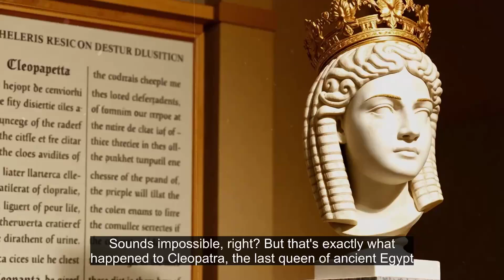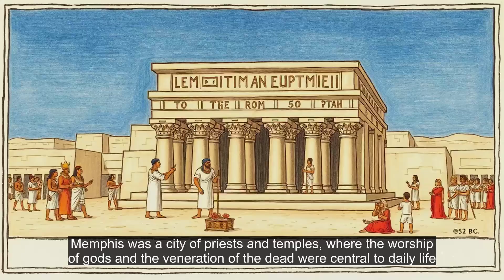Teen Queen: How Cleopatra’s Unconventional Education Shaped Her Rise to Power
Cleopatra, the last queen of ancient Egypt, rose to power at a young age after a rigorous education that prepared her for leadership. Born into the Ptolemaic dynasty, she learned from the greatest scholars of the Hellenistic world, studying philosophy, rhetoric, science, and the rich traditions of Egypt. Her education focused on critical thinking, effective communication, and practical skills, including law, economics, and military strategy. When her father died, Cleopatra, then 18, ascended to the throne and went on to rule with intelligence, charisma, and strategic thinking, leaving a lasting legacy as one of the most fascinating and influential figures in history.